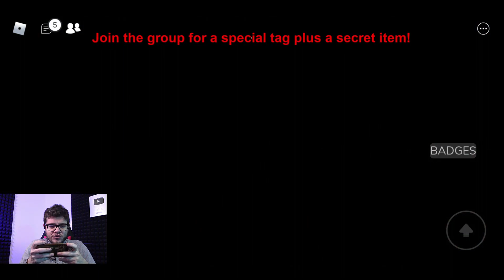POPPY PLAYTIME ONLINE su ROBLOX!! - Poppy Playtime Story